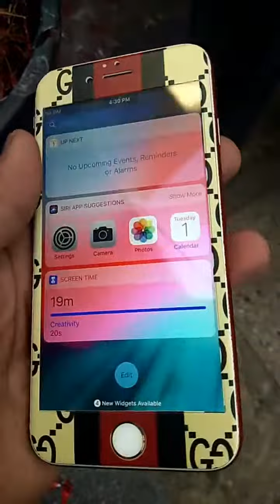Syed Mobile design 7